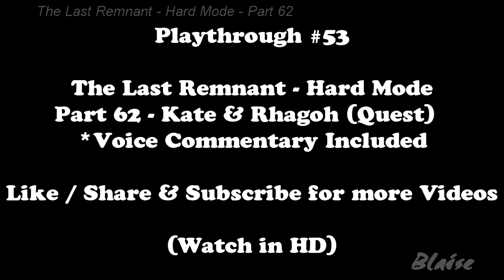The Last Remnant - Hard Mode - Part 62 - Kate & Rhagoh (Quest)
System Platform - Steam
Editing / Rendering Software - Sony Vegas Movie Studio Platinum 11.0